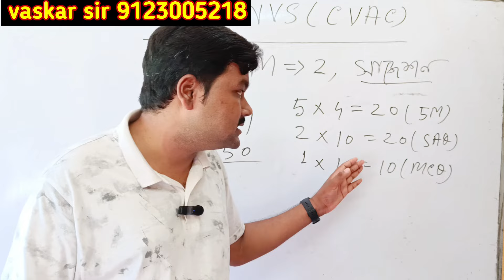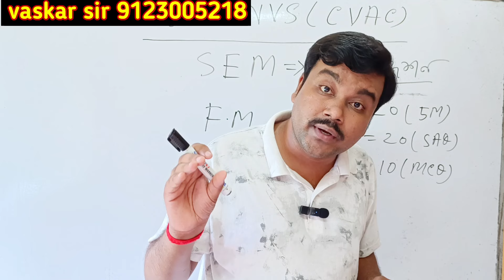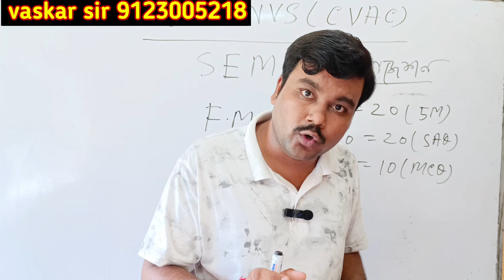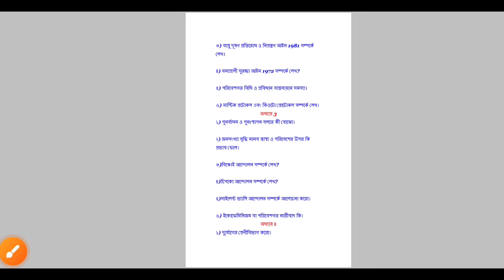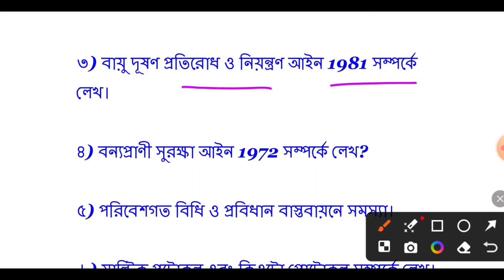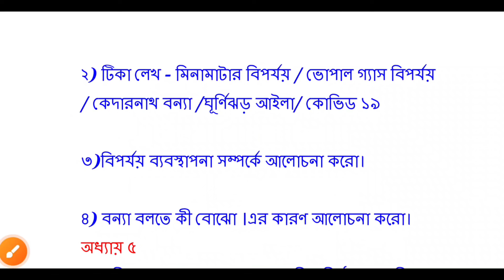CU 2nd semester ENVS last minute suggestions 2024 | ENVS CVAC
cu 2nd semester envs suggestions 2024
cu 2nd semester envs suggestion 2024
ccf 2nd semester envs suggestions
2nd semester envs cvac
cu 2nd semester cvac envs suggestions
cu envs 2nd semester cvac
semester 2 evs suggestion 2024
cu 2nd semester envs cvac